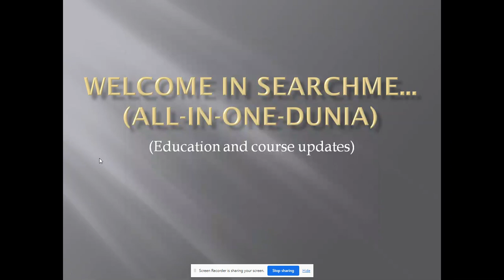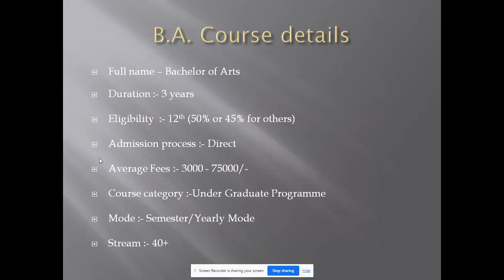B.A. (Bachelor of Arts) Course details.--SearchMe (All-in-one-dunia)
ba _course